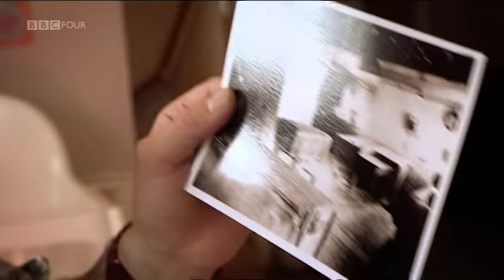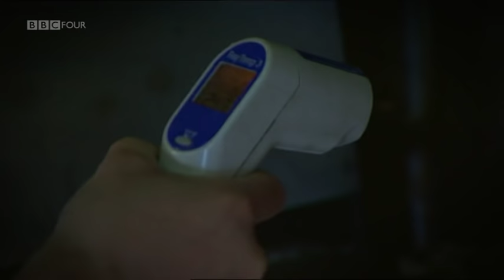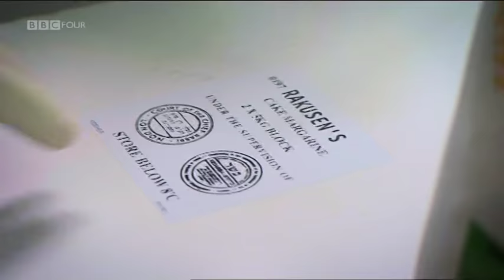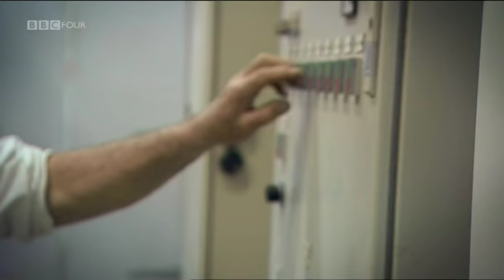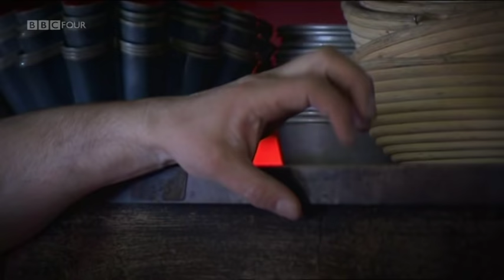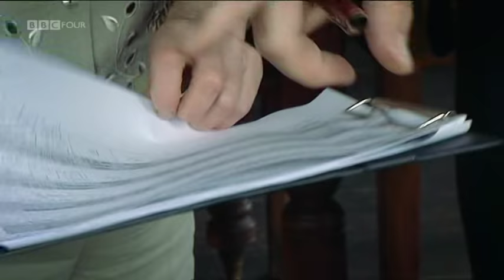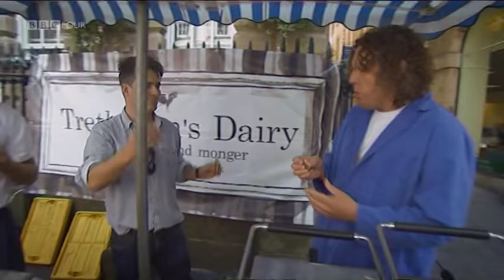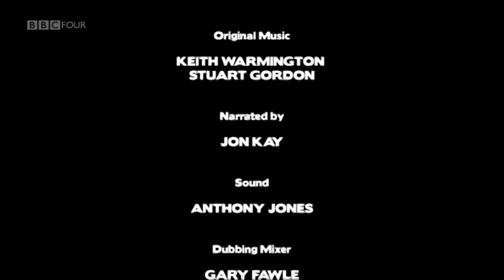In Search of the Perfect Loaf - BBC FOUR - Wed 15-06-2011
Documentary which follows Tom Herbert in his efforts to bake a loaf which will win him first prize at the National Organic Food Awards, a quest that takes him all over Britain. [16:9]|[stereo] [eng]